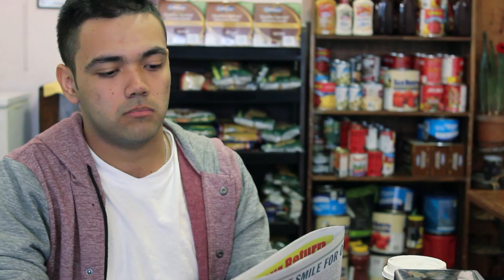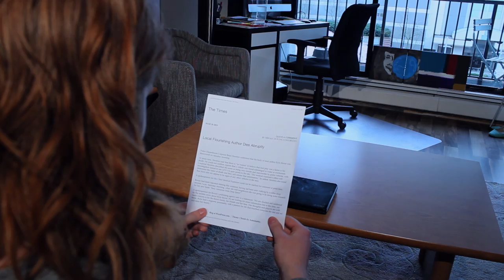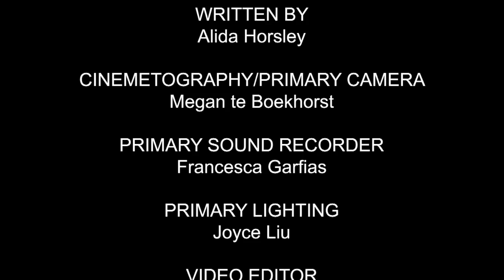Final Project: [Rylie]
SFU School of Interactive Art and Technology 202: Final film
Megan te Boekhorst
Francesca Garfias
Joyce Liu